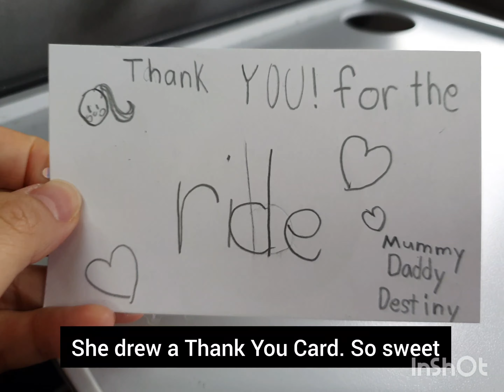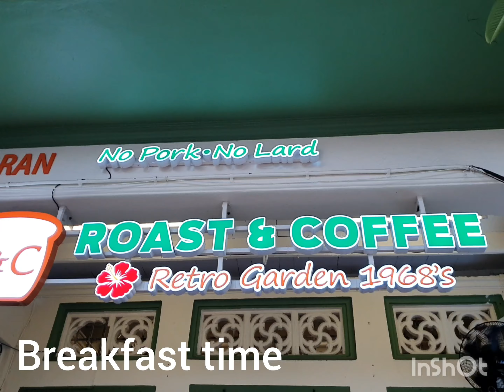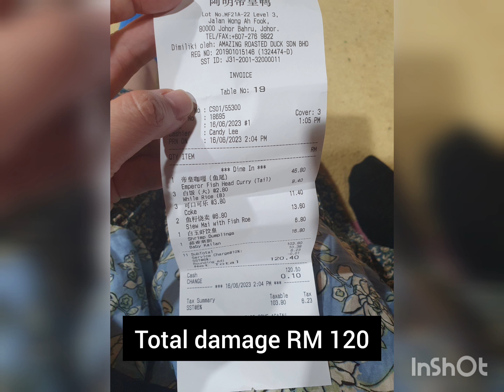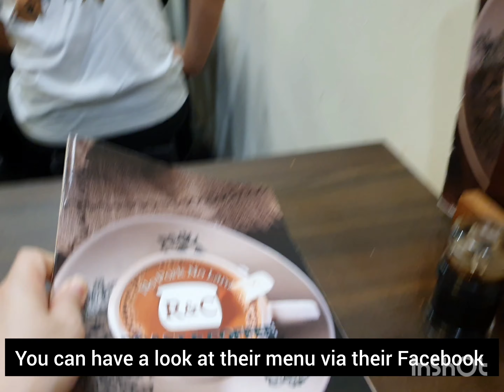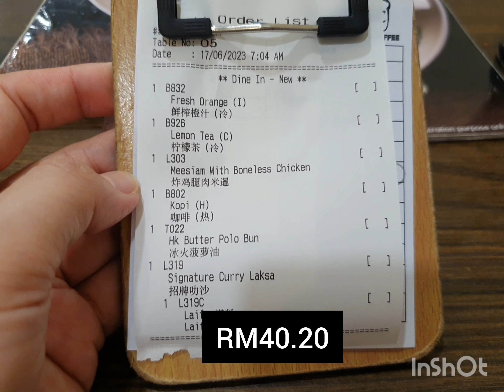3D2N JB family trip via train/CitySquare/KidzRepublic/JBCC